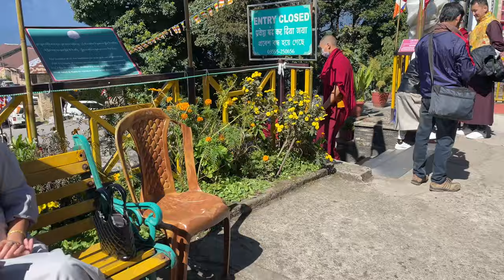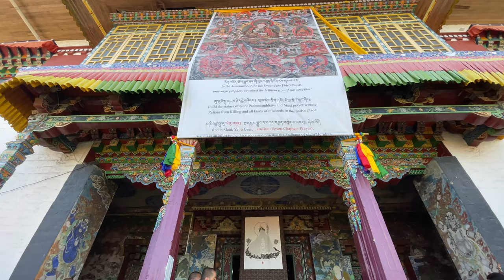||Final day of Leudun Bumther Monlam /Wang ceremony ||@Pemayangtse Monastery